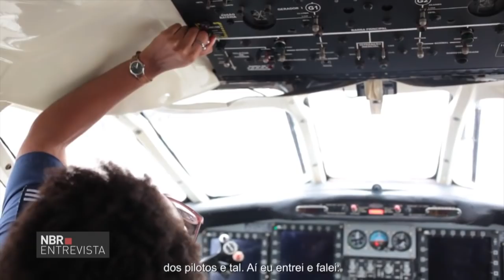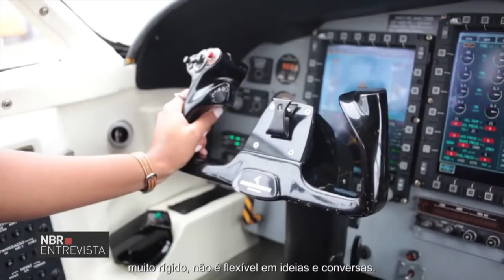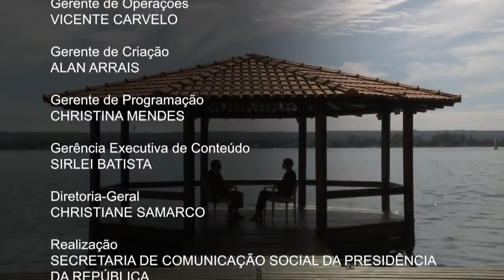Cerca de 25 mil mulheres fazem parte das Forças Armadas brasileiras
NBR ENTREVISTA - 11.07.16: A presença feminina é cada vez maior em diversos setores da sociedade, incluindo as Forças Armadas - atualmente, cerca de 25 mil mulheres atuam na Marinha, Aeronáutica e Exército. Para saber mais sobre o assunto, o NBR Entrevista fala com o brigadeiro Antonio Coutinho, presidente da Comissão de Gênero do Ministério de Defesa.